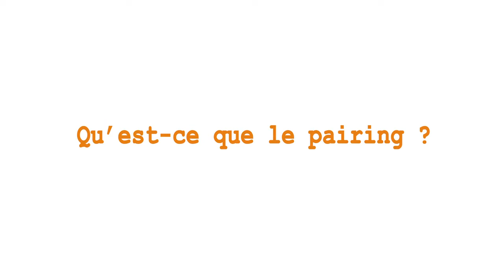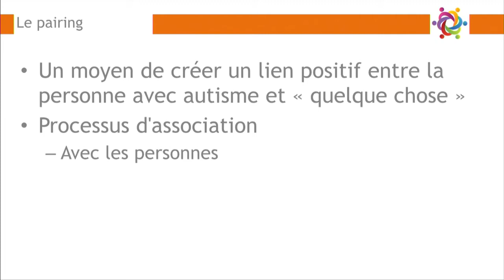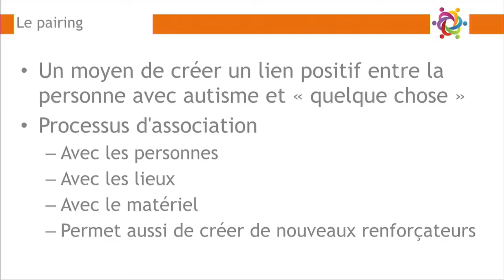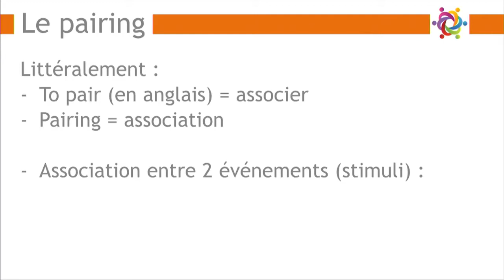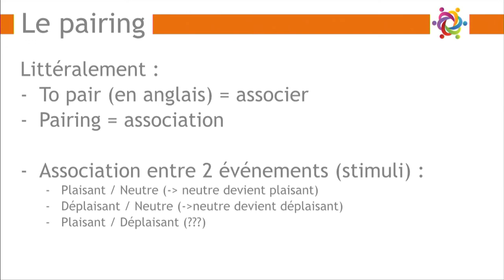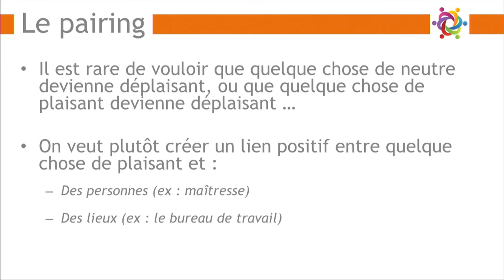Canal-Autisme_Olivier-Bourgueil_ABA-Initiation-5 a ABA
Formation Canal Autisme, animée par Olivier Bourgueil : Analyse Appliquée du Comportement (ABA) - Initiation
Le pairing et la motivation :
Qu’est-ce que le pairing ?